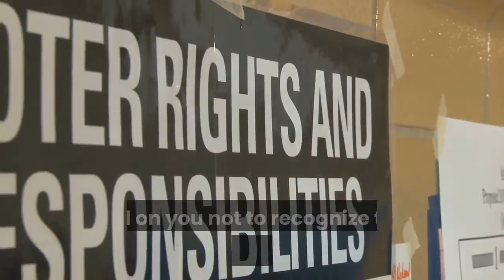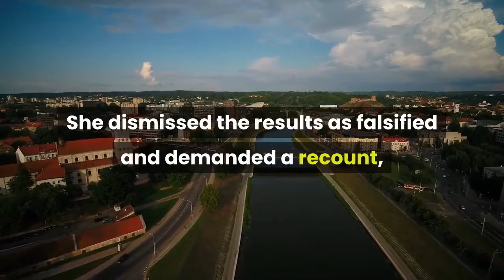Belarus detentions resume as opposition pushes for new vote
By YURAS KARMANAU | Associated PressMINSK, Belarus — Authorities in Belarus on Wednesday resumed detentions of protesters who keep taking to the streets to demand the resignation of authoritarian President Alexander Lukashenko, as opposition leaders ratchet up pressure on the government by forming a coordination council to push for for a new election. Several dozen people were detained in front of the Minsk Tractor Factory, where workers have been on strike since Monday, Sergei Dylevsky, leader of the factory’s strike committee, told The Associated Press. The country’s Interior Ministry said in a statement that police detained only two protesters and pushed the remaining crowd aside. The new detentions come after days of peaceful protests, which police didn’t interfere with. They also came hours before the first meeting of the opposition’s coordination council, which was formed to facilitate peaceful transition of power and denounced by Lukashenko as “an attempt to seize power” in the country. Lukashenko, who last week won his six term in office with 80% of votes in an election widely seen as rigged, blasted the opposition again on Wednesday for creating “alternative (government) bodies” and warned them they may be prosecuted for it.“If someone thinks that the government bent down and teetered, you’re mistaken, ” Lukashenko said at a meeting with security officials. “We will not waver. ”Earlier this week, opposition leader Sviatlana Tsikhanouskaya has called on European leaders not to recognize “fraudulent elections” that extended Lukashenko’s rule.“I call on you not to recognize these fraudulent elections. Mr. Lukashenko has lost all the legitimacy in the eyes of our nation and the world, ” Tsikhanouskaya said in a video statement. A former English teacher who united fractured opposition groups and drew tens of thousands to rally in her support, the 37-year-old Tsikhanouskaya got only 10% of votes in the election, according to official results. She dismissed the results as falsified and demanded a recount, but then suddenly left the country for Lithuania in a move her campaign said was made under duress. On Monday, Tsikhanouskaya said she was ready to act as a national leader to facilitate a rerun of the election, and her associates announced the formation of a “coordination council” to help create a platform for a peaceful transition of power.“I have initiated the national coordination council of Belarus. It will lead the process of a peaceful transition of power via dialogue. It will immediately call for new fair and democratic presidential elections with international supervision, ” Tsikhanouskaya said in the latest video statement. Lukashenko repeatedly rejected demands to step down and bristled at the idea of talks with the opposition, denouncing the coordination council on Tuesday as a “an attempt to seize power” in the country. Nevertheless, the council is set to convene for the first time Wednesday.